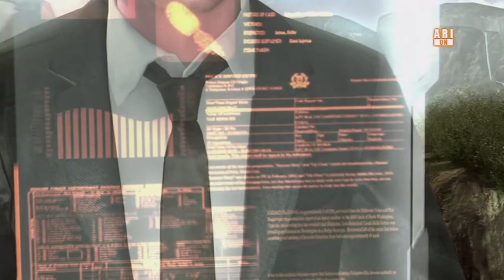Let's Play HEAVY RAIN [GERMAN/HD/BLIND] #004 -Lost Son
►►► Psychiater... Der Tod von Jason hat uns sehr mit genommen und wir müssen uns einige Fragen stellen. Danach sehen wir uns auf einen Spielplatz wieder und daraufhin passiert das Unglaubliche...
►► Heavy Rain erzählt auf innovative Art die Geschichte von vier Personen, die aus unterschiedlichen Motivationen heraus einer Mordserie an der Ostküste der USA nachgehen. Während die Öffentlichkeit vor Entsetzen gelähmt ist, ermitteln die vier in einer verängstigten und von Fassungslosigkeit und Verdächtigungen geprägten Umwelt - und Du triffst ihre Entscheidungen und trägst deren Konsequenzen in diesem dunklen und packenden Thriller in der Machart eines Film Noir.
Let's play der fall john yesterday Let Play MatizzelGames The Last Story Gameplay John Yesterday LP Lets Show deutsch erman HD "Let's Play (album)" "Play (EP)" "Deutsch (crater)" Nintendo Crimscow PC !Alternative Titel: